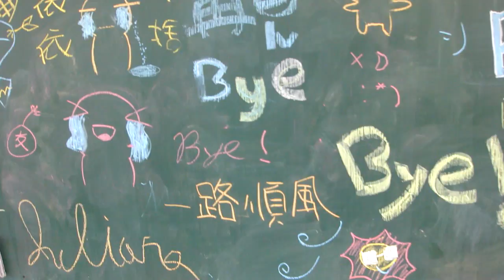六仁永遠的畫面2